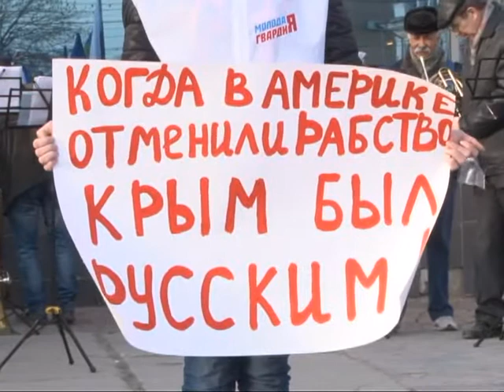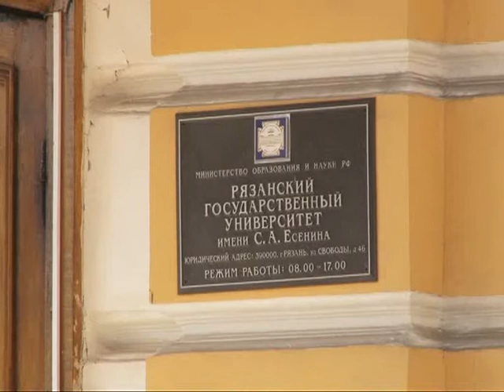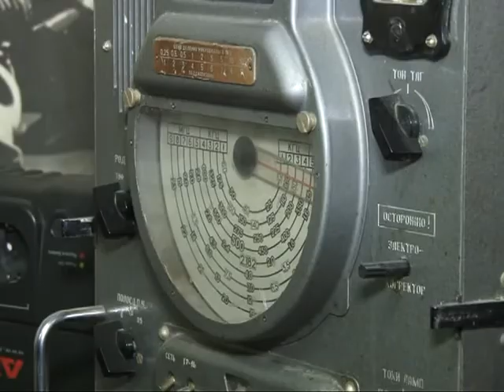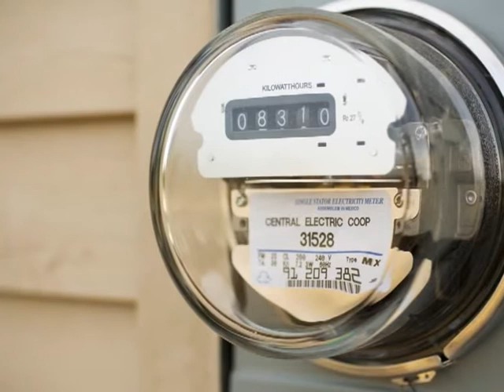Время говорить - новости Рязани 19.03.15